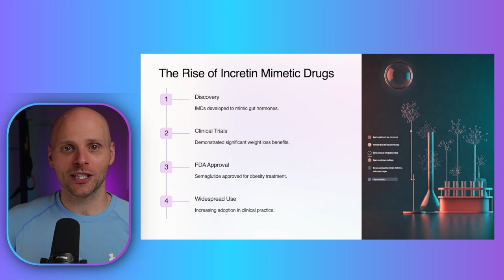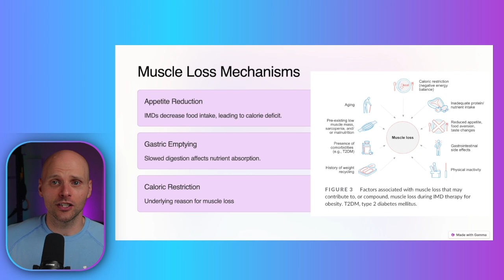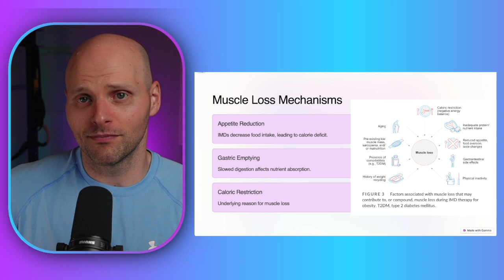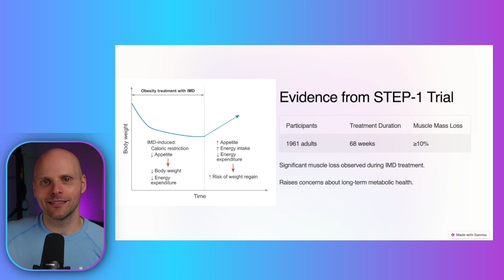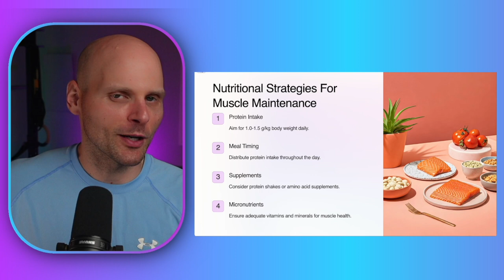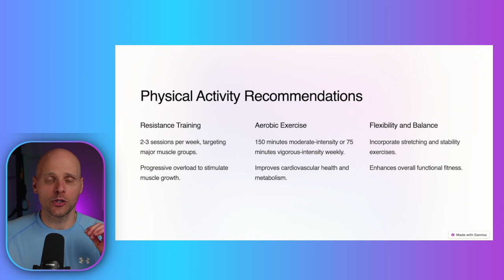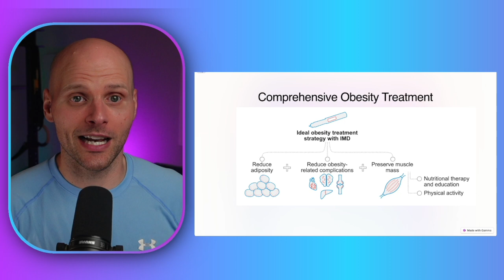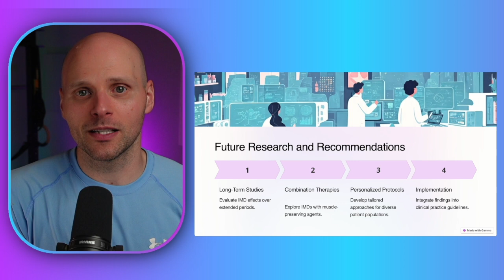Why GLP-1 Users Are Losing Muscle (And How to Stop It)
In this clip I discuss a recent article looking at how to keep as much muscle as possible while taking GLP-1 medications, and why it is so important to do so.

Sign up for my free newsletter to receive analysis, reviews, and my interpretations of the most recent research to help you stay and active for life.

CHAPTERS:
00:00 - Introduction
01:58 - Mechanisms of Muscle Loss
03:20 - SURMOUNT Trial
05:28 - Nutritional Strategies for Muscle Maintenance
07:35 - Physical Activity Recommendations
09:18 - Comprehensive Obesity Treatment
09:51 - Body Composition
11:01 - Future Research